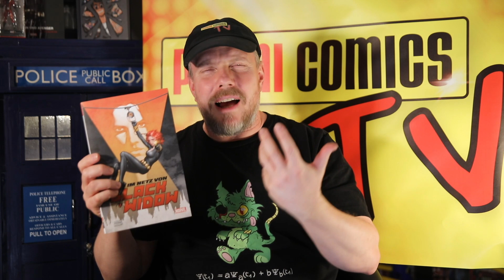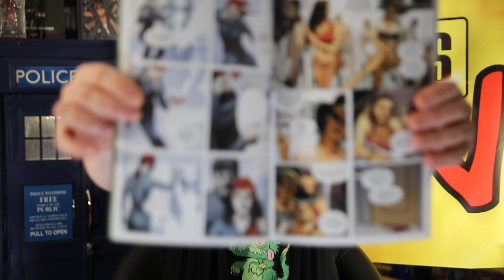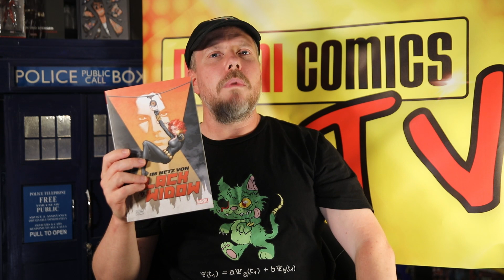Panini Comics TV: Steffens kleiner Lesetipp #29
Willkommen zu Video 5 von 5 zu unseren Black Widow-Comics! Dieses Mal stellt euch Steffen "Im Netz von Black Widow" vor. Viel Spaß!

⚠️📦Auch viele stationäre Händler bieten Liefer- & Abhol-Möglichkeiten an. Händler in deiner Nähe